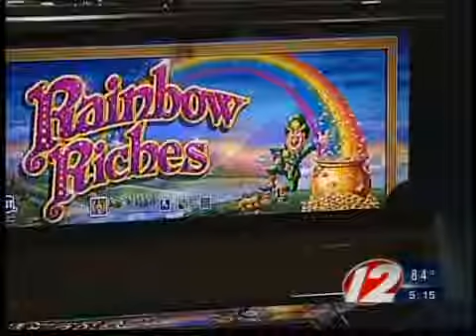Gov. Carcieri vetoes casino expansion in RI